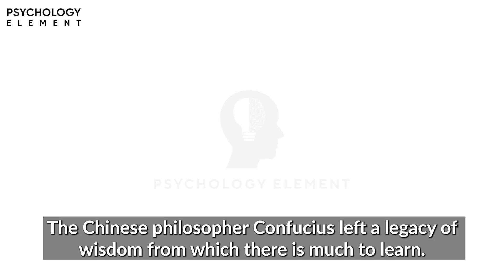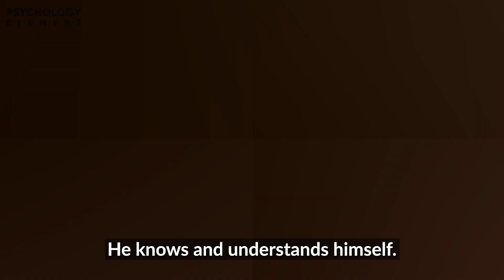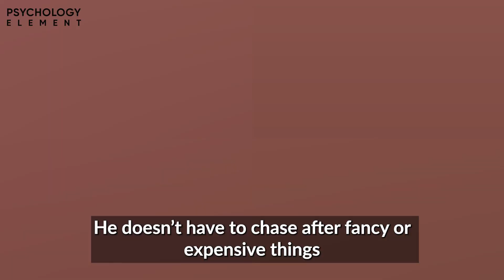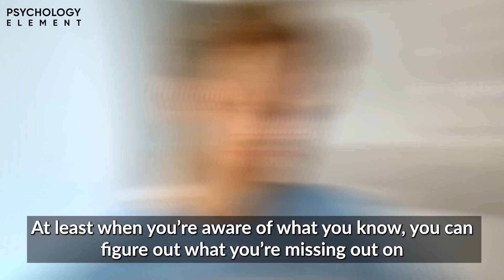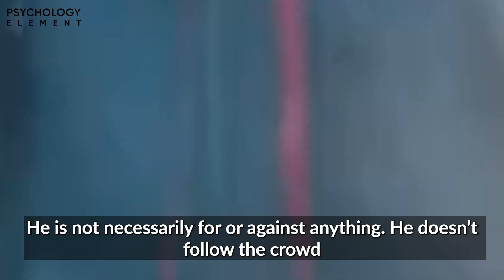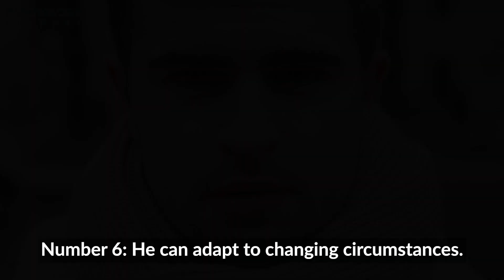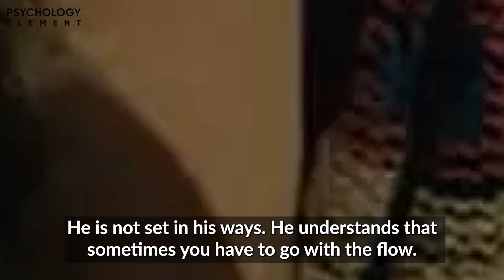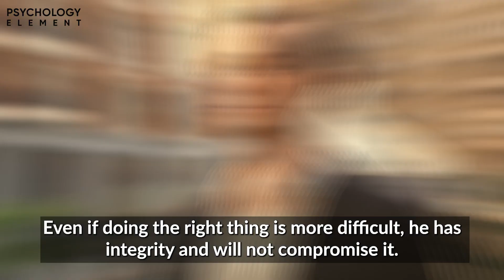How to Become the Superior Man (18 Traits Needed)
How to Become the Superior Man (18 Traits Needed). In this video we'll cover the eighteen traits you need to become the superior man. You'll learn tips to help you adopt the way of the superior man and bring out your masculine energy.

The Chinese philosopher Confucius left a legacy of wisdom from which there is much to learn. When he spoke about the qualities of a superior man, he referred to a person of any gender who is honorable, polite, and wise.

Confucius spoke about qualities like compassion, harmony, integrity, and respect. He was a firm believer in the Golden Rule: do unto others as you would have them do unto you. Let’s look at how he describes the superior man. Which of these qualities do you have or would like to have?